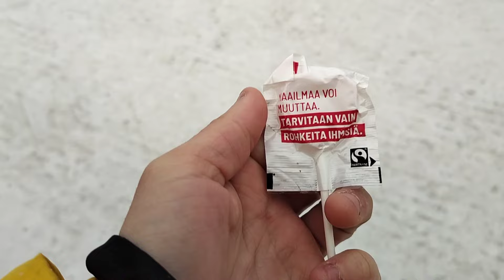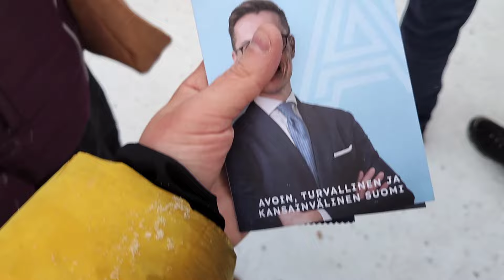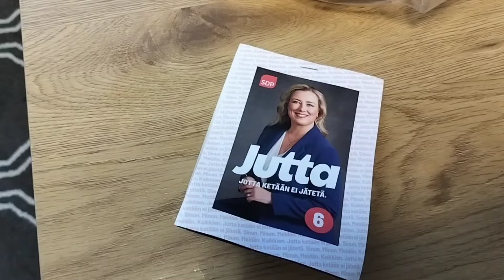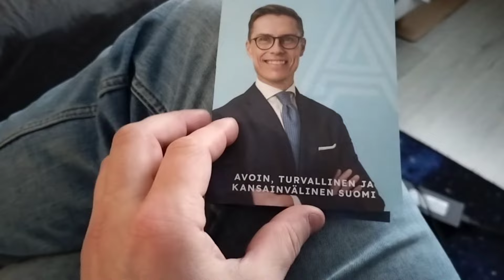Jani ja Henna Kuopion Tammimarkkinoilla 2024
Seikkaillaan tällä kertaa lähempänä.